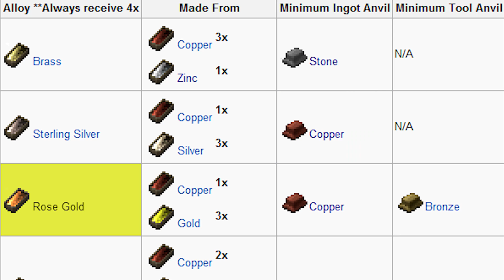Minecraft com Mods - Terra Firma Craft - Parte 4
Mais sobre metalurgia.
* vou editar a descrição depois :P *